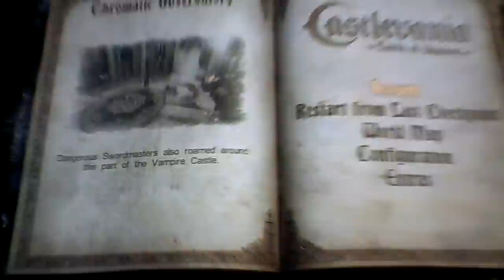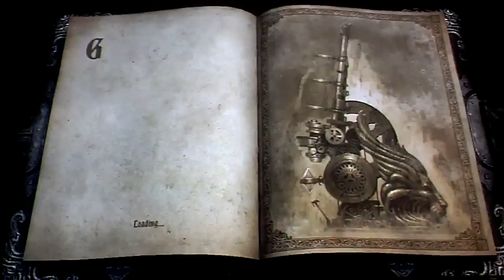Castlevania Lords of Shadow Walkthrough part 51 Lenses puzzle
going in different rooms. Each opens if we have a certain color beam.